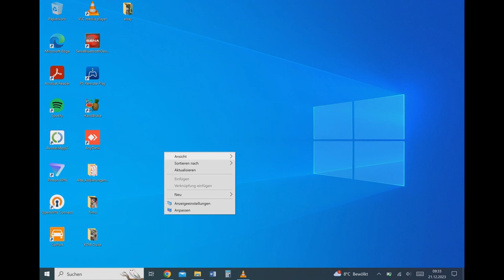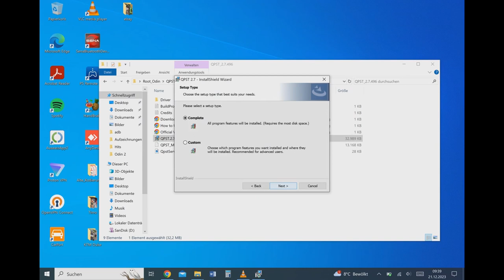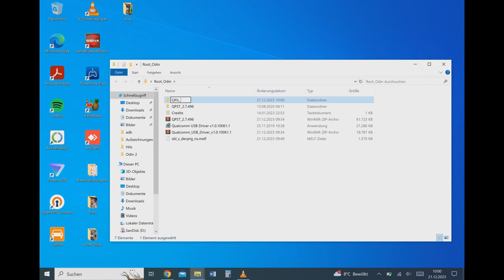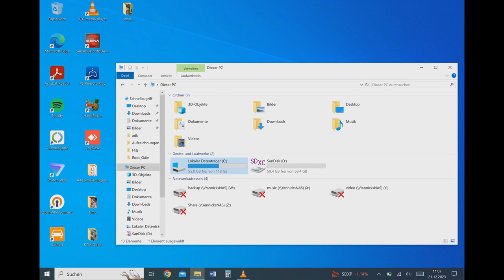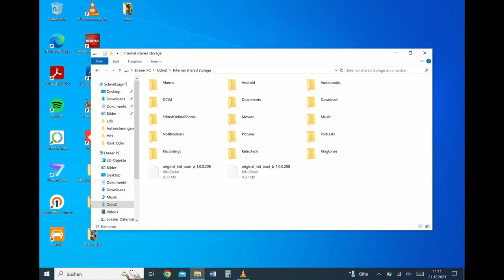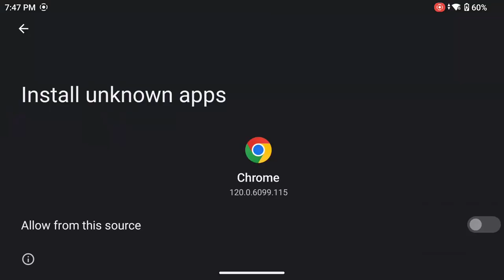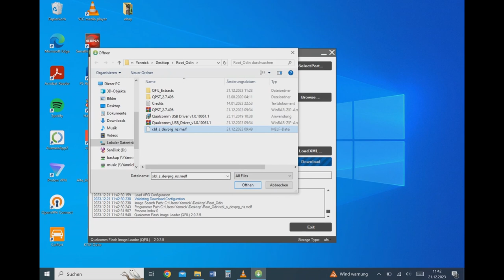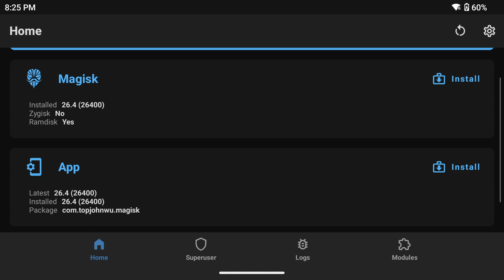AYN Odin 2 - How to root your device with QFIL [Alternative Method] FullHD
Easy step-by-step guide about how you can root your AYN Odin 2 with QFIL.

You do not need ADB or Fastboot for this method and it should be also relatively future proof, because you are directly extracting the init_boot files from your device and its current firmware